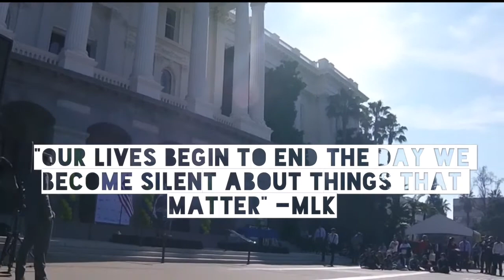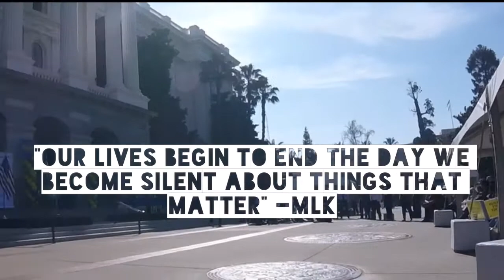Sacramento State Capital CA Community Outreach Equity On The Mall Equal Rights for ALL Awareness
Sacramento State Capitol Building California Community Outreach Equity On The Mall Equal Rights for ALL Awareness

Visit Sacramento View California
Go Pro for the people
Equal Rights, Healthcare, Veteran Care, Clean Water, Dreamers, Sanctuary City, Homelessness Awareness
THE CURIOUS CULTURE